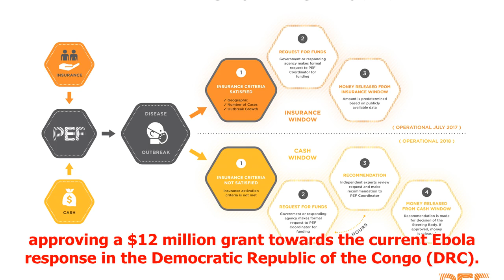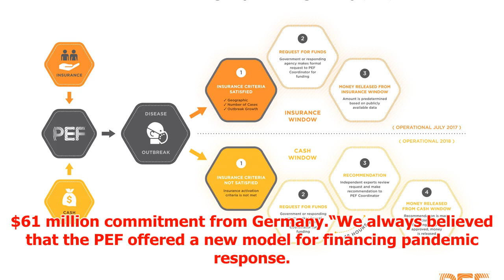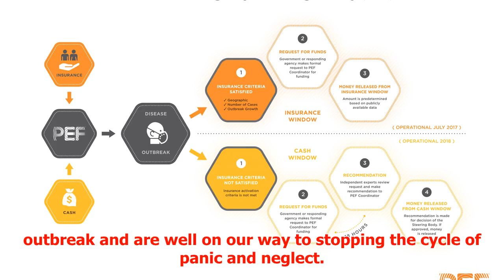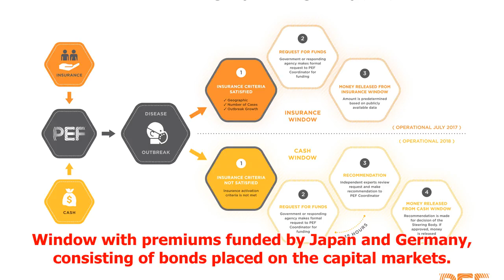World Bank Group’s Pandemic Emergency Financing Facility (PEF) Makes First $12 million Commitment t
► World Bank Group’s Pandemic Emergency Financing Facility (PEF) Makes First $12 million Commitment to Bridge Financing Gap For Ebola Response in DRC
► WASHINGTON, MAY 22 2018 --- The World Bank Group’s Pandemic Emergency Financing Facility (PEF) today...